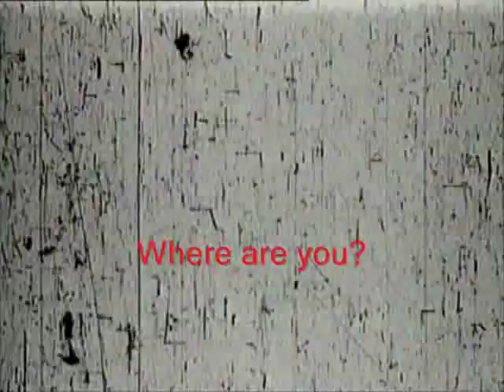Простые Движения (English Subtitles)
t.A.T.u. Простые Движения (Prostye Dvizhenya) translated hehe